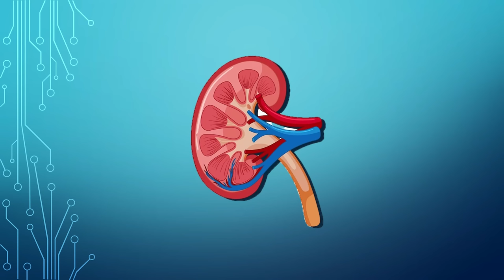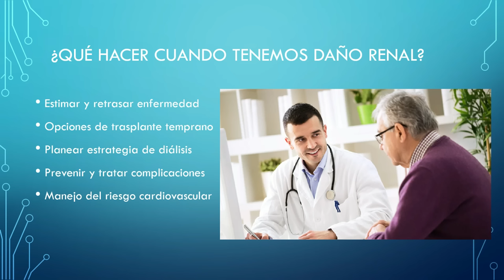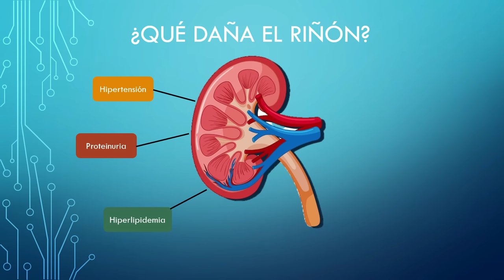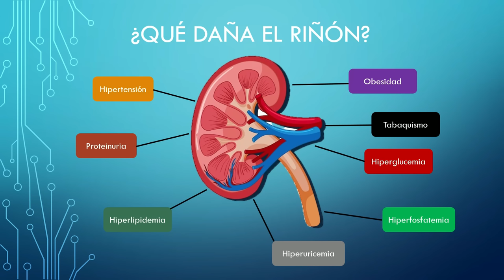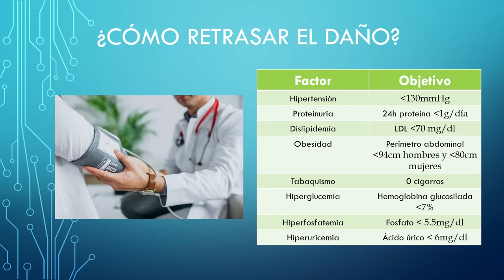¿Cómo proteger el riñón en la diabetes?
El día de hoy revisamos las principales estrategias que tenemos para minimizar el daño que tienen los pacientes con diabetes en el riñón y así evitar la diálisis.